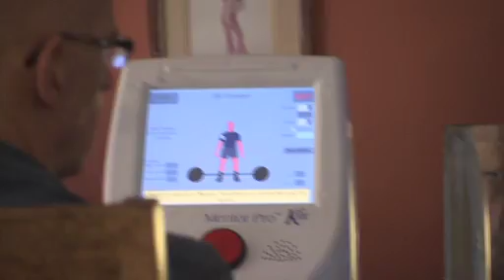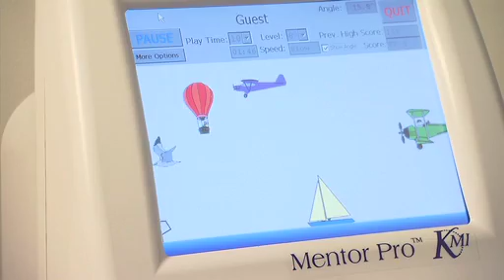Surviving Stroke: Stroke Rehabilitation (3 of 4)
Chronicle Bill Forester's journey through recovery and learn how the brain can remodel itself.